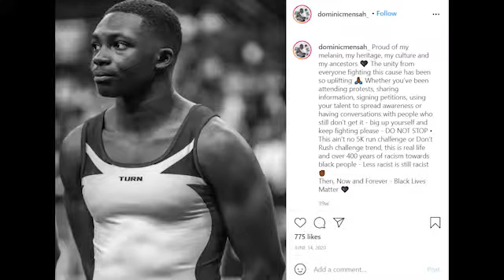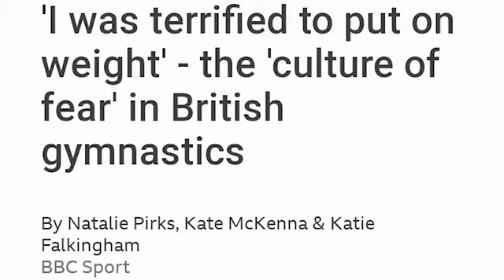Tumbling World Team Champion Dominic Mensah talks Black Lives Matter and British Gymnastics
Team GB gymnast and Tumbling World Team Champion, Dominic Mensah, sat down with Sarah to discuss Black Lives Matter and representation in gymnastics. He also gave his reaction to the abuse allegations that have been surrounding British Gymnastics since last summer.